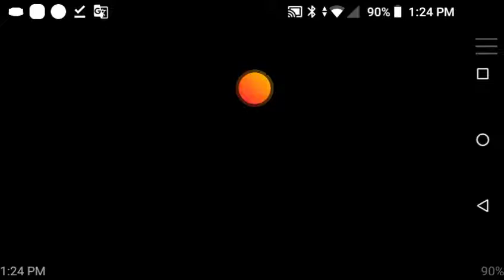Pokémon Emerald Grind vs Doduo